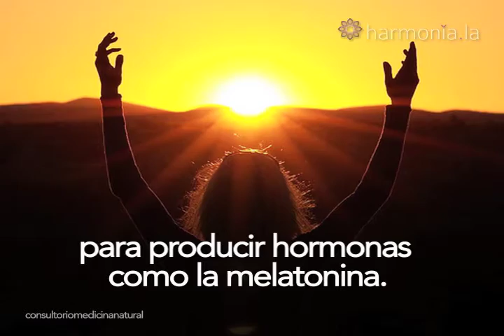Horario de Verano: ¿A quién beneficia realmente?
¿Cómo afecta este cambio de horario tu salud y los ritmos naturales de tu cuerpo?